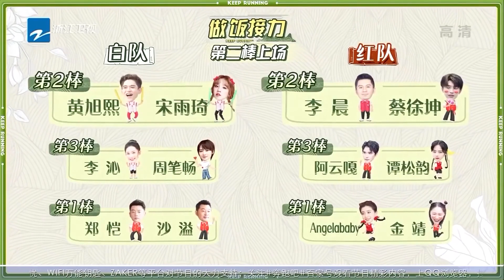沙溢变身“剥蒜老沙”在线秀刀工 郑恺生火变“烟熏猎豹” 《奔跑吧9》 EP8花絮 20210909[ZJSTVHD]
《奔跑吧9》是浙江卫视推出的户外竞技真人秀，由浙江卫视节目中心制作，七位固定主持是李晨、郑恺、Angelababy、沙溢、蔡徐坤、宋雨琦。

00:00:00-1:00 加入会员 观看无广告正片
1:01- 更多会员专享花絮等你哦